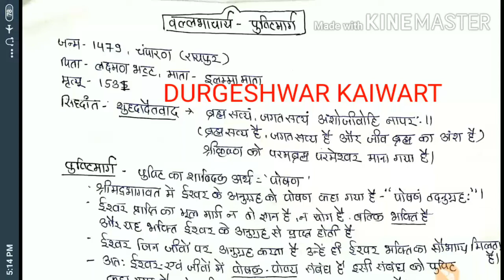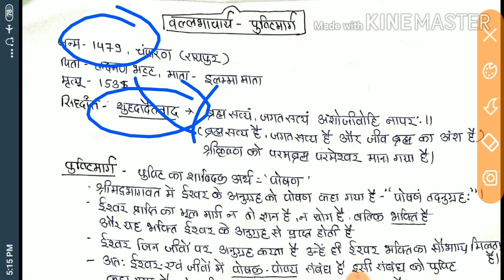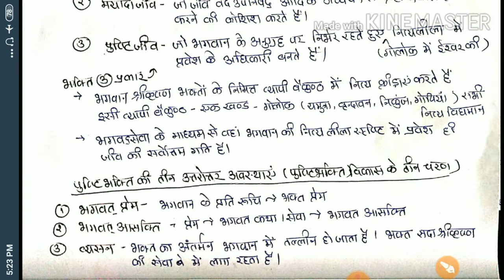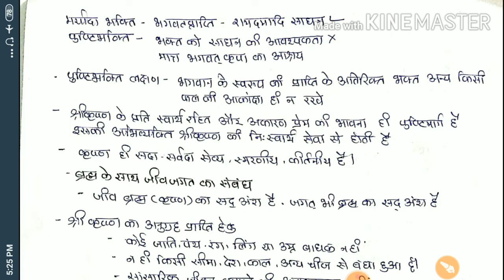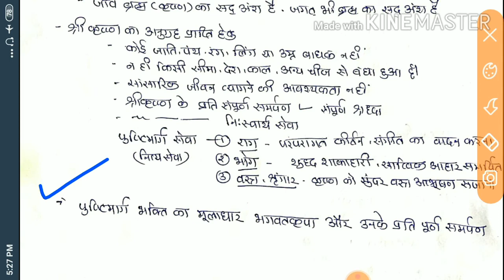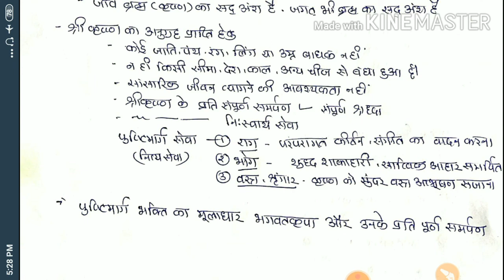वल्लभाचार्य - पुष्टिमार्ग, Vallabhacharya - Pushtimarga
Durgeshwar Kaiwart
online CGPSC
# cgpsc
# philosophy